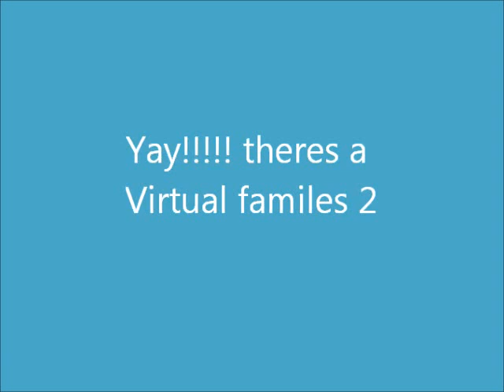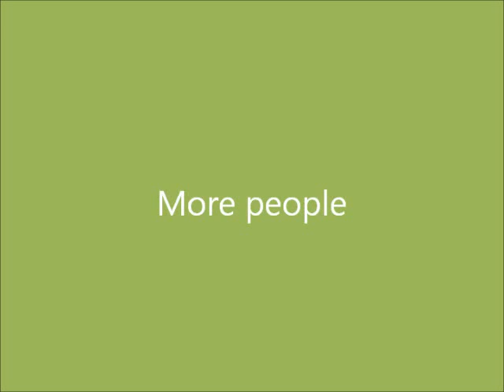Virtual families 2